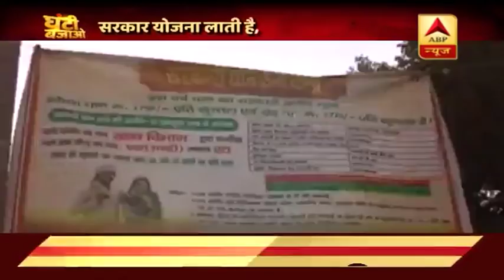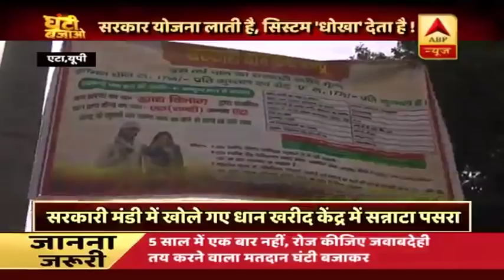घंटी बजाओ: यूपी के एटा में अधिकारी, कर्मचारियों की मनमानी से परेशान किसान | ABP News Hindi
यूपी के एटा में धान सरकारी खरीद केंद्र में अधिकारी कर्मचारियों के गायब रहने और मनमानी करने से किसान मंडी के बाहर धान बेचने को मजबूर |